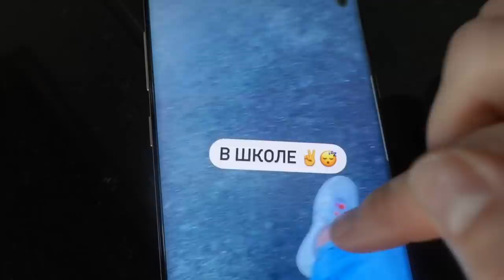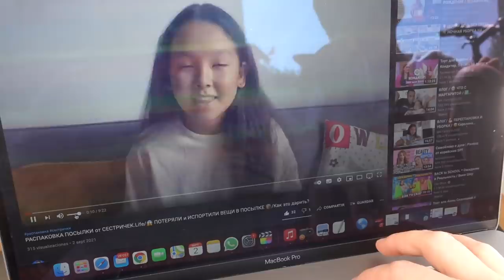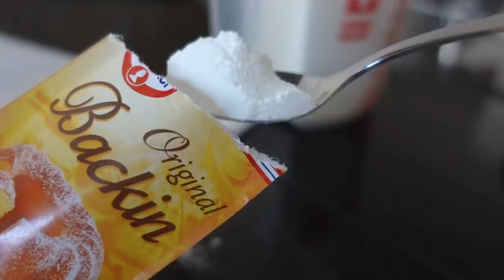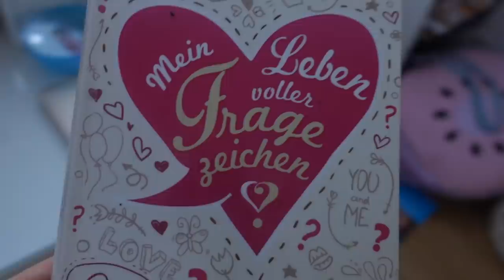ВЛОГ /🤔 НЕ ВЕРНУЛАСЬ ИЗ ШКОЛЫ / 😅ПРИМЕРЯЕМ ГИПС / 03.09.21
СМОТРИТЕ ЧТО МЫ ОТПРАВИЛИ В ПОСЫЛКЕ

разрыхлитель - 1ч ложка
сливочное масло мягкое - 250 гр
молоко 3 стол.ложки
щепотка соли

Взбить яйца с сахаром до белой пены, просеить муку с разрыхлителем, добавить теплое молоко и сл.масло, размещать. Выпекать 25-30 минут при 180 градусах